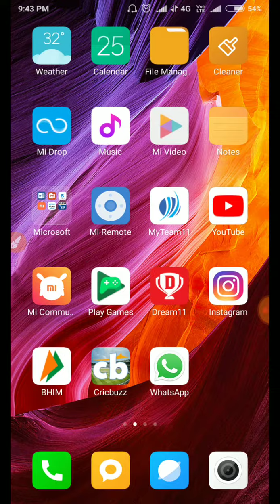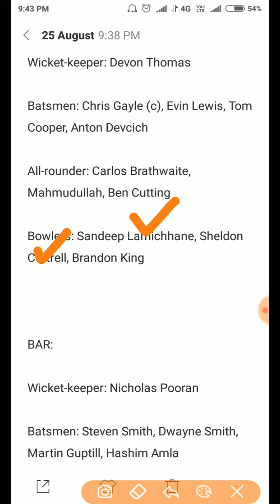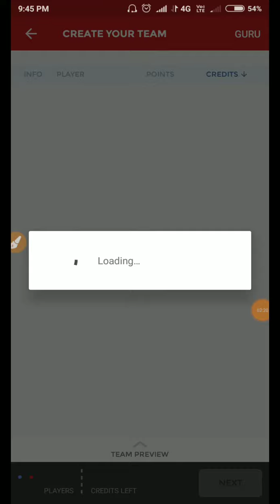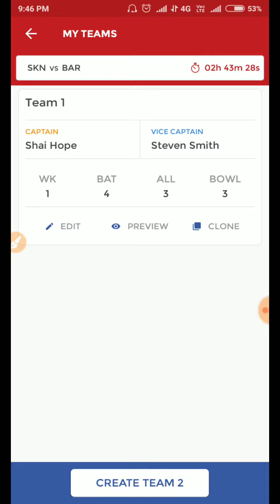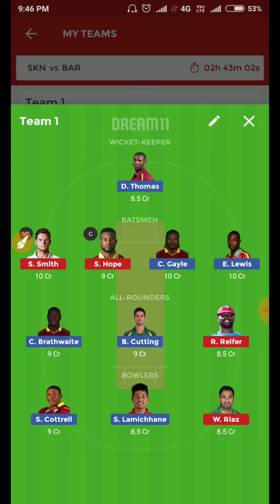SKN VS BAR DREAM11 PREDICTIONS 16TH MATCH | SKN VS BAR TEAM NEWS, PLAYING11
You can earn ₹100 bonus with my team11

Dream11 Teams,
Dream11 News,
Dream11 Expert,
Dream11 Grand Leauge winner,
Dream11 Predictor
Dream11 Videos
Dream11 Teams Providor
Fantasy News,
Fantasy Experts,
Fantasy Videos,
Fantasy team1
Cricket prediction
Cricket news
Team India
Team Australia
Team new Zealand
Team ENGLAND
Team westindiaest
Team Pakistan